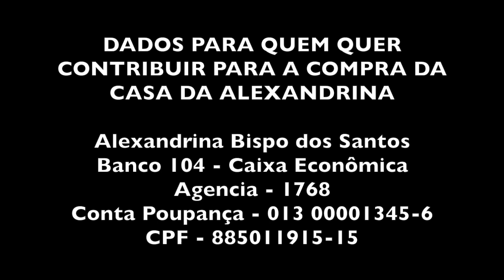A LENTILHA DA ALEXANDRINA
DADOS BANCÁRIOS PARA OS QUE DESEJAM CONTRIBUIR NA COMPRA DA CASA PRÓPRIA DA ALEXANDRINA

Agencia - 1768
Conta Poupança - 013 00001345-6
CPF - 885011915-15